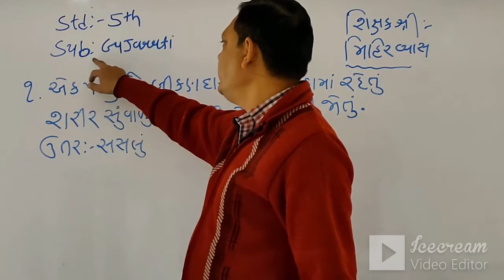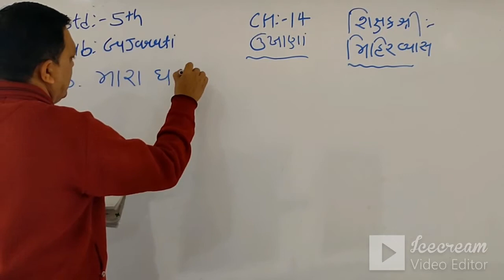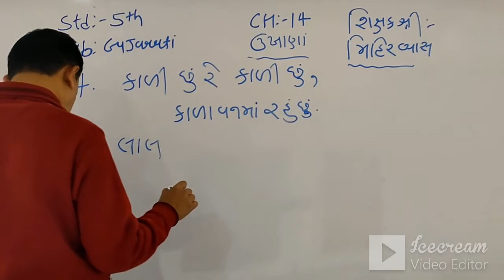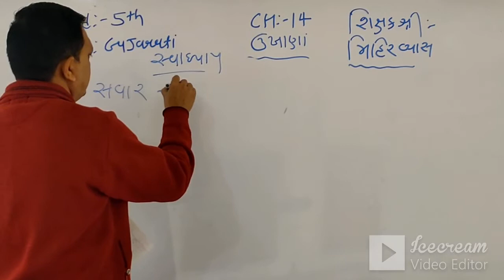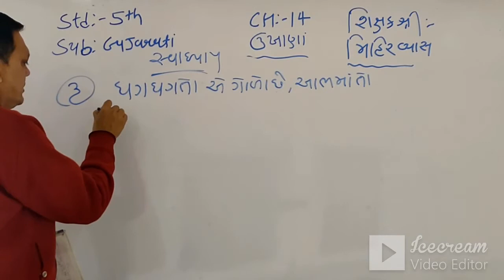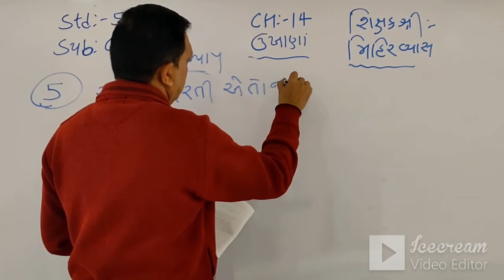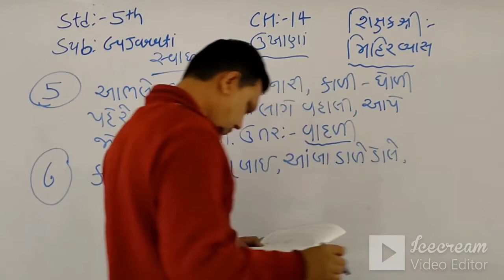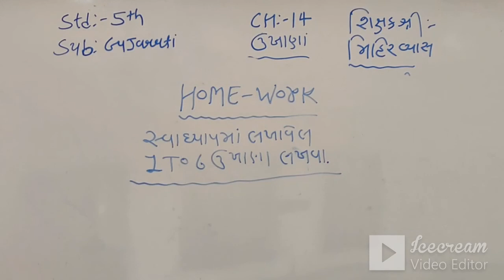STD:5 (ENG.MED) | GUJARATI | CH-14 | TEACHER: MR.MIHIR VYAS